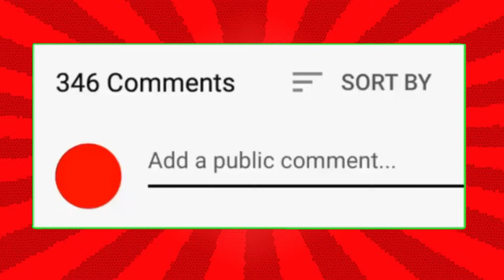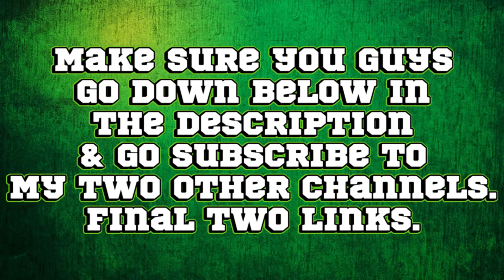Scooby-Doo! And The Ghoul School (1988) Spooky Movie Review (Ninja Reviews)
Scooby-Doo: And The Ghoul School on DVD.

Scooby-Doo: And The Ghoul School on Blu-Ray.

Scooby-Doo: And The Ghoul School on Prime Video.